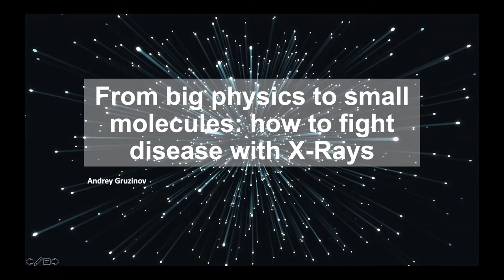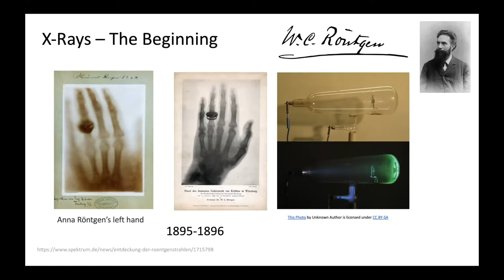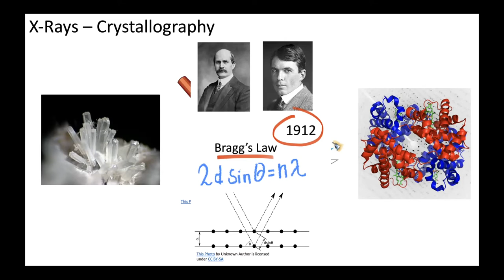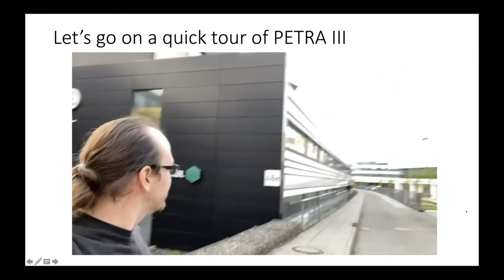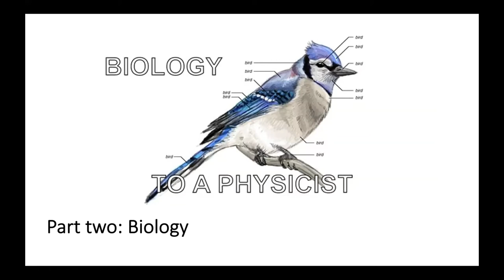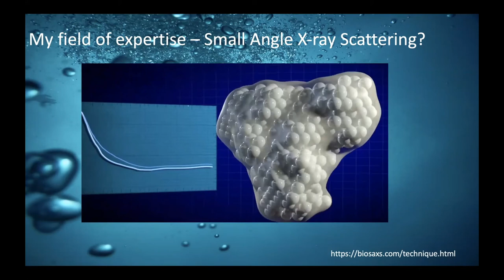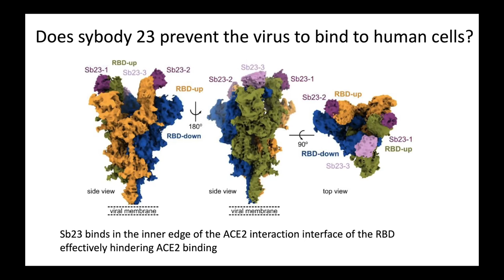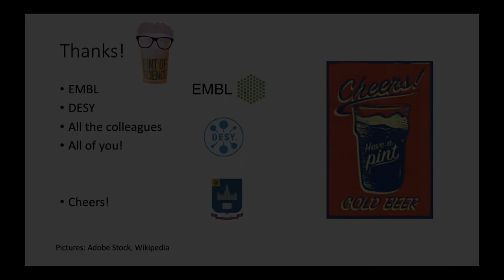PoS21, Hamburg: From Big Physics to Small Molecules: How to Fight Disease With X-Rays, Dr. Gruzinov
Organized by the Hamburg team for Pint of Science Germany 2021.

From Big Physics to Small Molecules: How to Fight Disease With X-Rays
Dr. Andrey Gruzinov (@angruzinov1)

The first X-ray image was taken by Wilhelm Conrad Roentgen in 1895 and shows his wife’s hand with her wedding ring. More than a century later dimensions have changed: huge rings (accelerators) which can have a circumference of several kilometres, are used to produce X-rays - they are themselves invisible but can help us visualise tiny details of the nano-world. In 20 minutes, we will go from kilometres to nanometres to find out how the tandem of biology, physics and engineering helps us understand diseases and how to fight them.

Pint of Science DE 2021 was held online on May 17-19th, 2021.

We are a non-profit - help us run more events by donating

Video edited by Albane Ruaud (@AlbaneRuaud) for the Pint of Science Germany team :)